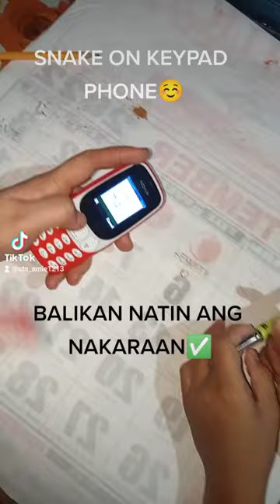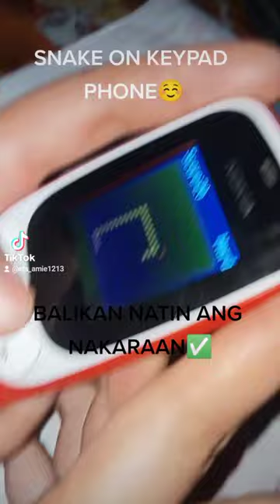SNAKE on KEYPAD PHONE 😁